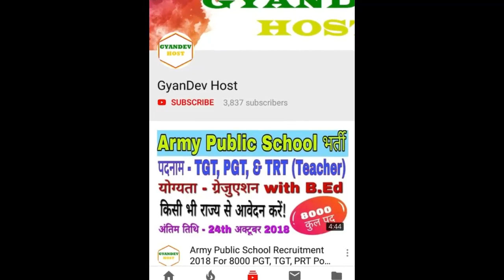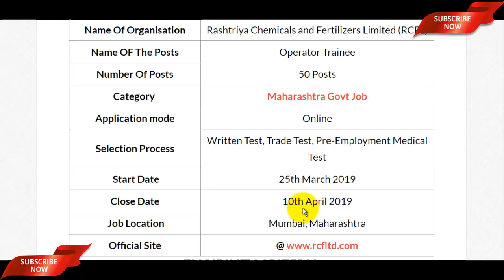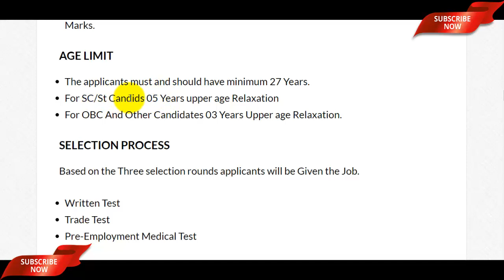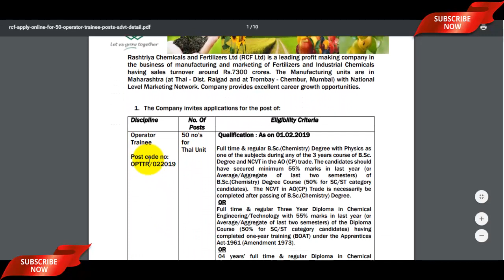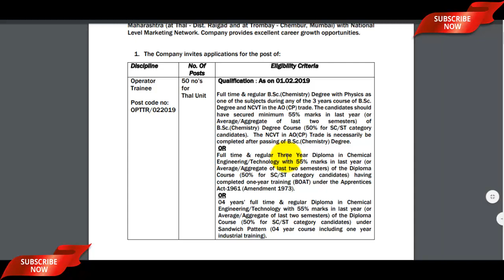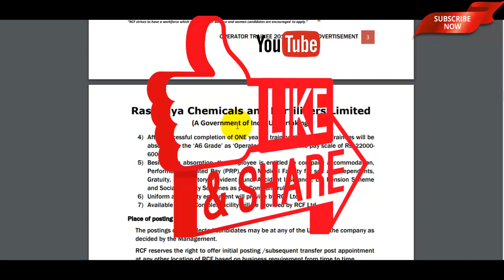RCFL Recruitment 2019 Operator Trainee Post | RCFL Notification 2019 Apply Online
The RCFL Recruitment 2019 has been announced by the Rashtriya Chemicals and Fertilizers Limited (RCFL). Candidates also search it as the RCFL Operator Trainee Vacancy 2019, Apply Online for RCFL Operator Trainee Recruitment 2019 Dear Applicants who want to apply for RCFL Notification 2019 should check out the complete details which mention in video description as well as in video.